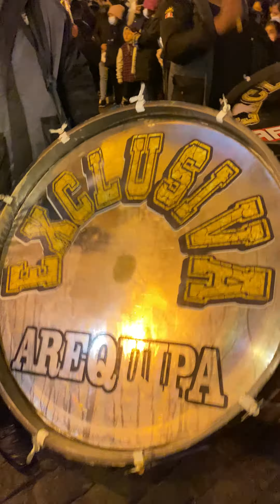Arequipa de aniversario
482do aniversario de fundación.